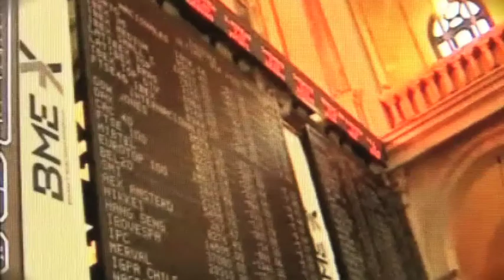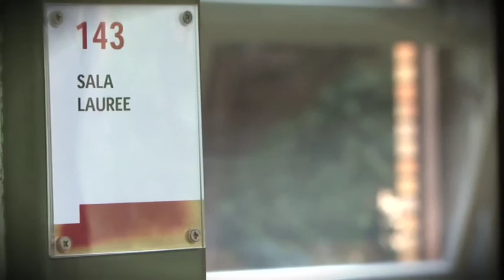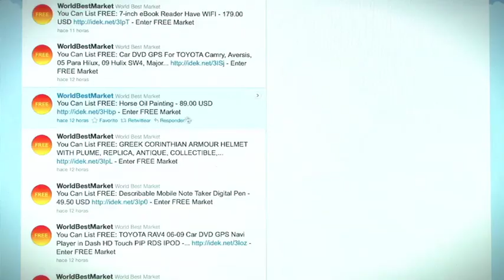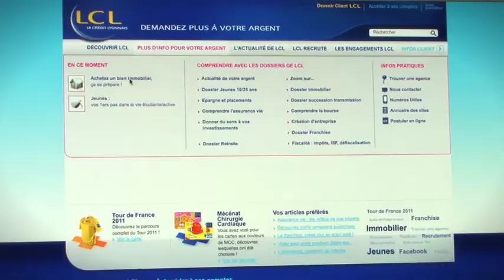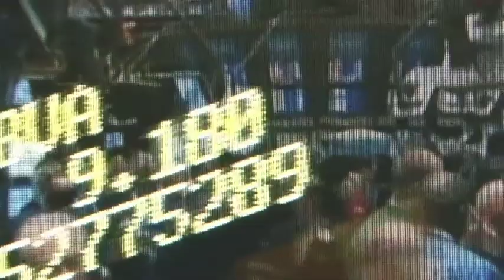Forecasting Financial Crises - The documentary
FOC (Forecasting Financial Crises) is a European scientific project aimed at understanding and forecasting systemic risk and global financial instabilities.